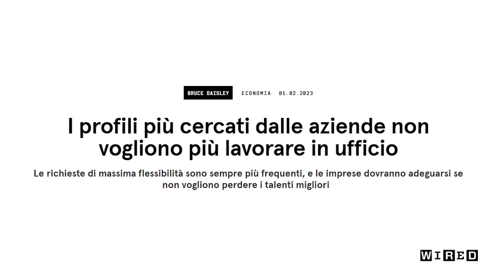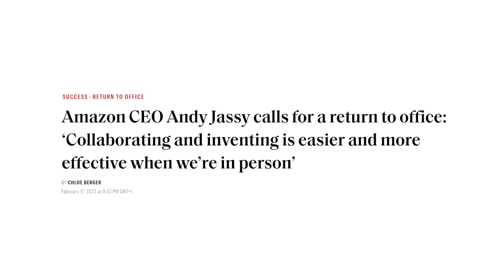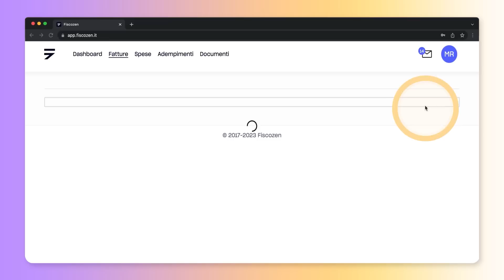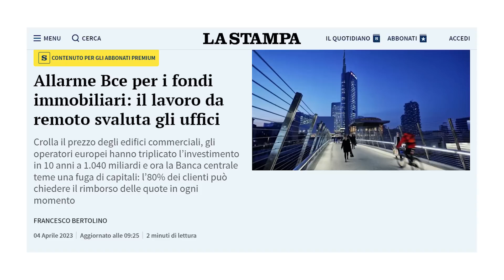Remote working: lavorare da casa è un pericolo per liberi professionisti e dipendenti?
Apprezzi mio lavoro? Oltre a sostenermi con un like al video, puoi farlo tramite i seguenti canali:

Con un micro-abbonamento di 2€ al mese (annullabile in qualsiasi momento) mi aiuterete a non dipendere più dalla pubblicità di YouTube, spesso assente o comunque davvero poco incentivante rispetto alla fatica che ci vuole per realizzare un video.

Se avete Amazon Prime potete abbonarvi gratuitamente al mio canale Twitch e regalarmi un piccolo supporto economico. Per farlo vi basterà collegare l' account Amazon a quello di Twitch tramite il seguente e successivamente andare sul mio canale e cliccare su "Abbonati" e "Iscriviti senza costi aggiuntivi" (funziona solo da PC). Ogni mese vi scadrà l'abbonamento in automatico e potrete scegliere se rinnovarlo o meno, sempre gratuitamente.